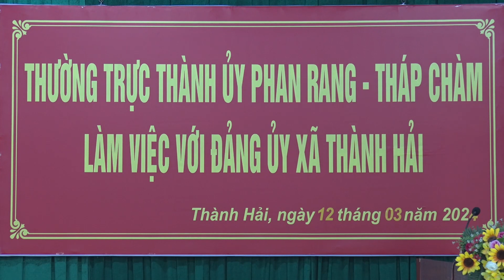THƯỜNG TRỰC THÀNH ỦY LÀM VIỆC VỚI BCH ĐẢNG ỦY XÃ THÀNH HẢI